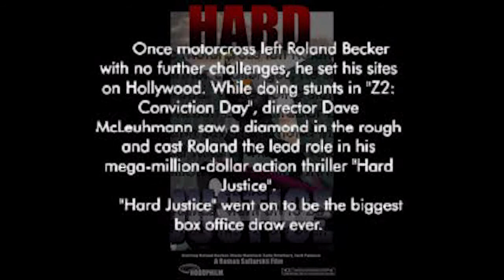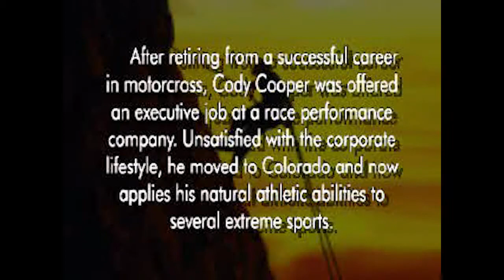VMX Racing (USA) :: All Movie Clips (PlayStation)